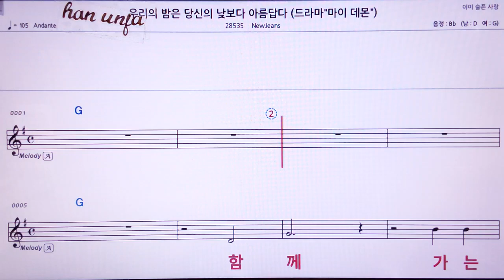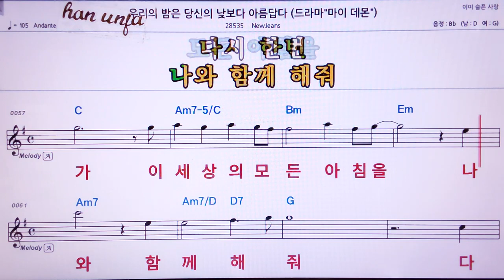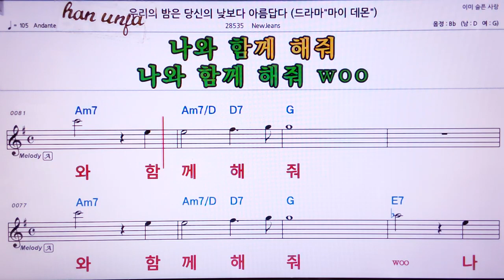💖 우리의 밤은 당신의 낮보다 아름답다/Newjeans 👍MR,노래방, 가라오케, 악보, 코드, 가사 ,Karaoke,반주